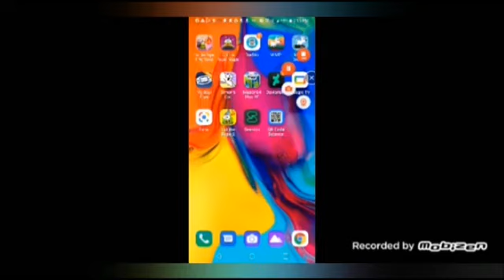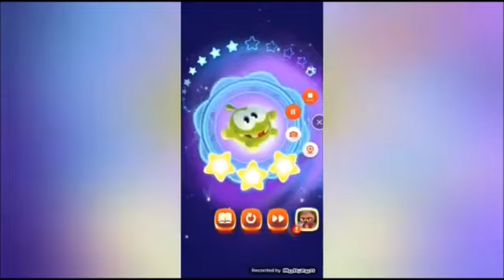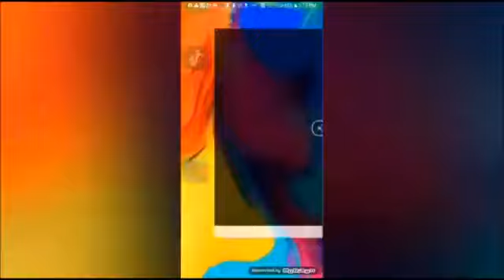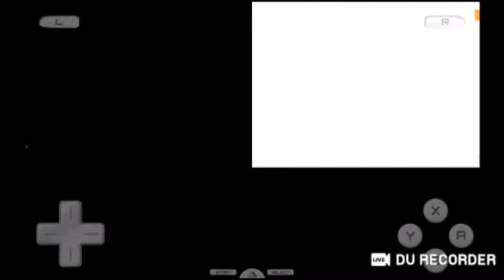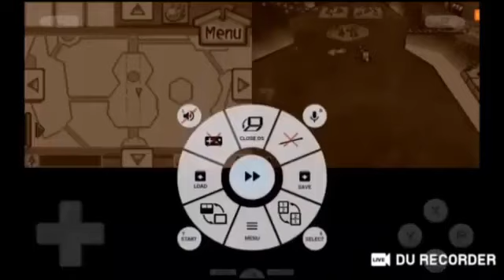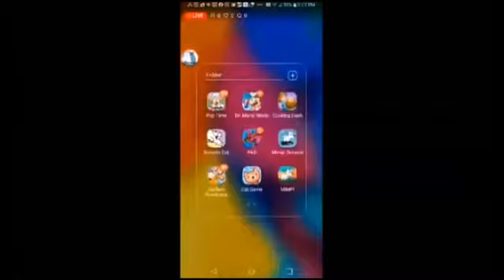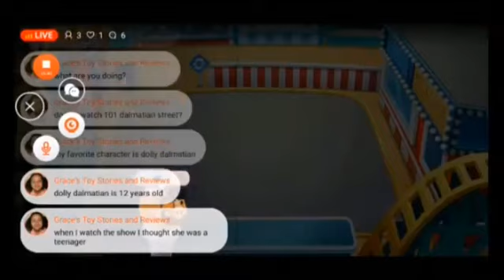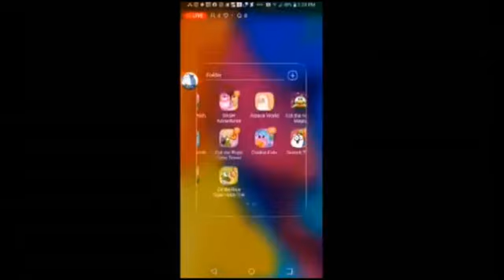September 30, 2023